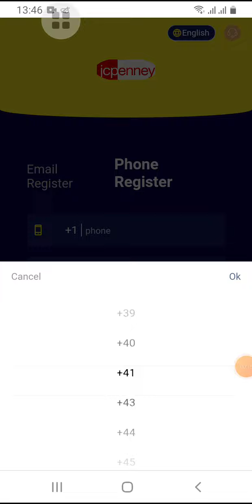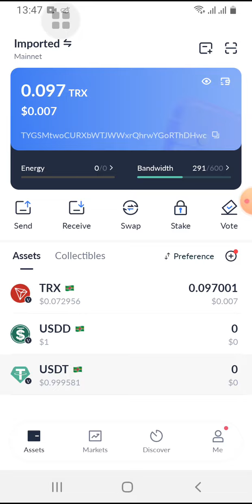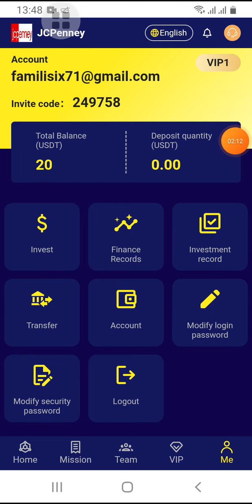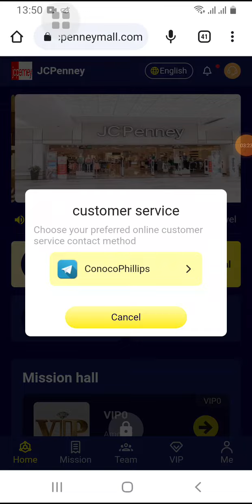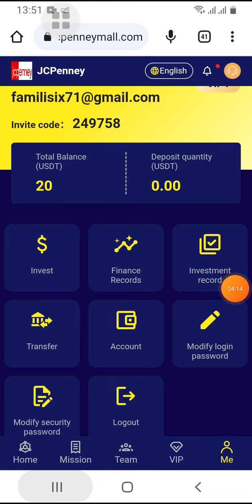Earn 900 USDT every day Investment platform, earn money USDT app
Sign up and get 10usdt with a minimum investment of 10USDT.
 As long as you try to invest at least 10usdt first, you can withdraw immediately without paying withdrawal fees. money making apps, money making apps sites, best money making apps, best money making apps, money making investing apps, investing money making apps

 VIP0 can do tasks and get 0.05USDT every day VIP1 quota is 10USDT, daily income 2.1USDT! VIP2 quota is 60USDT, 20% rebate, daily income 12USDT!
VIP3 quota is 160USDT, 21.25% rebate, daily income 34USDT!
 VIP4 quota is 580USDT, 22.41% rebate, daily income 130USDT!
VIP5 quota is 1588USDT, 23.61% rebate, daily income 375USDT!
VIP6 quota is 3288USDT, 24.63% rebate, daily income 810USDT!
VIP7 quota is 6688USDT, 25.71% rebate, daily income 1720USDT!
VIP8 quota is 12688USDT, 26.79% rebate, daily income 3400USDT!
VIP9 quota is 25688USDT, 27.64% rebate, daily income 7100USDT!
 VIP10 quota is 49888USDT, 28.46% rebate, daily income 14200USDT!

Invite friends to enjoy 3 levels of rebates.
A-level members 8% rebate
B-level members 5% rebate
C-level members 3% rebate
 For example:
A-level team members who deposit 1,000 USDT will receive a reward of 8% of the team's income of 80 USDT
B-level team members who deposit 1,000 USDT will receive a reward of 5% of the team's income of 50 USDT
C-level team members who deposit 1000 USDT will receive 3% reward of 30 USDT team income